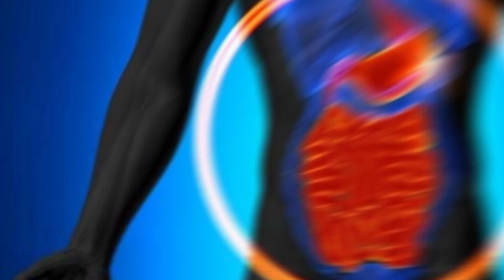भुलकर भी इन चीजों को खाने के बाद पानी ना पिएं। 😮 [ 5 Amazing facts about water ]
Water conservation
Food security
Sustainable food
water manegament
water scarcity Food shortages
Lrrigation water crop Yield
Food processing water Quality

Food processing : Water is also assertion for food processing and packaging and disruptions can impact the production and supply of processed foods and packaged goods.

Overall, water disruptions can have a for -reaching and impact on food production and supply chains, leading to food shortages,higher prices and even malnutrition in same case.It construction and management to ensure food security and a sustainable future.

आप पानी पीते हैं |  तो इसे चीजों के उपचार का कुछ हिस्सा नष्ट हो जाता है | जो आपके पाचन तंत्र को ज्यादा मेहनत करने के लिए मजबूर करता है | इसलिए आपको चीजों को खाने से तुरंत बाद कुछ समय तक पानी नहीं पीना चाहिए |

video
save water
water save